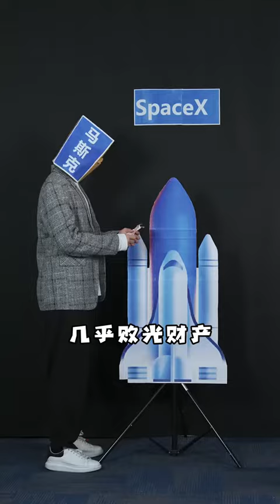到底是什麽啟發馬斯克3次改變世界 ！！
大家好呀，这里是懂点有趣小知识的橘右美美子，這是我的姐姐【潘小美】
接下來她會和我一起給大家帶來更多精彩的科普知識~
想了解更多有趣又有用的轻知识吗